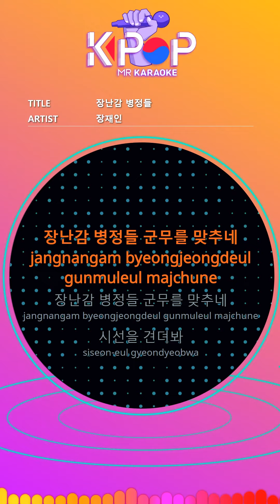[KPOP MR 노래방] 장난감 병정들 - 장재인 (b2 Ver.)ㆍToy Soldiers - Jane Jang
[Eng-Sub]

Under a tailored rhythm
Meaningless book
Expression without emotion
You are the best
Crowd cheering
Behind the splendor of military affairs
I only want to see
I dance to your taste.
The toy soldiers are aligned.
Hold your eye.
Point on finger
I see the wrong place.
Where was the place to go
I can not take my foot off.
I'll be swept away.
The moment you stop your foot
The rhythm is gone.
Everyone's face is facing you.
Hold your eye.
Toy soldiers
I'm on my duty.
hurry up
Hold your eye.
You dancing
Hold your eye.

ⓒMusicen. MR